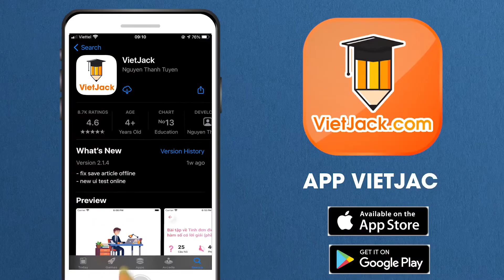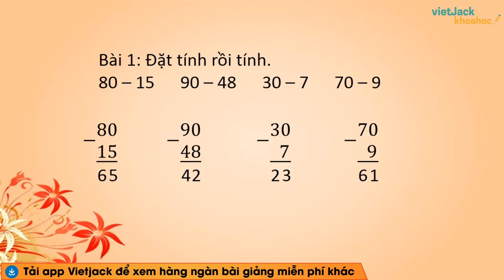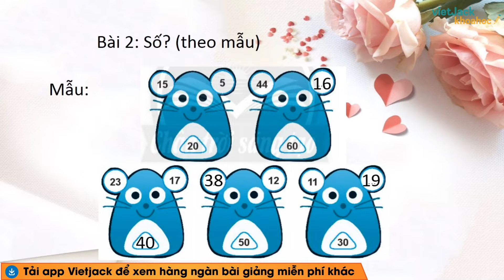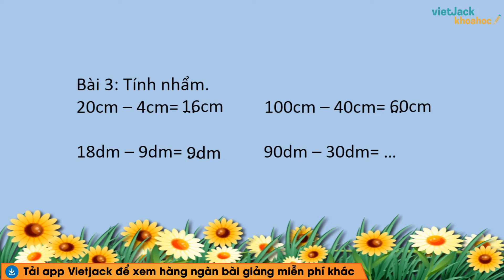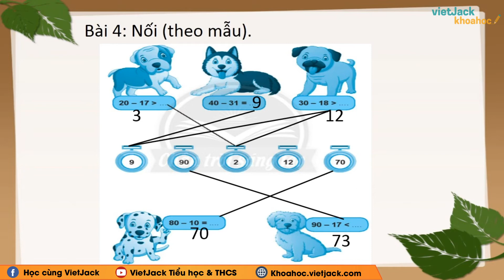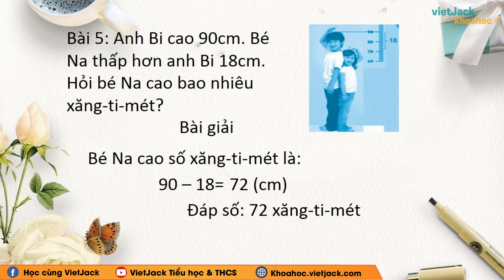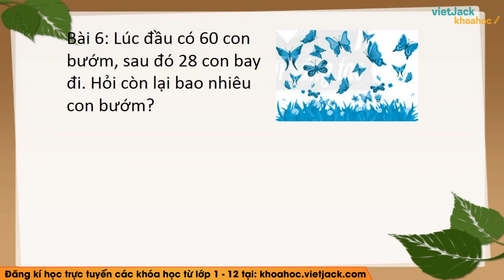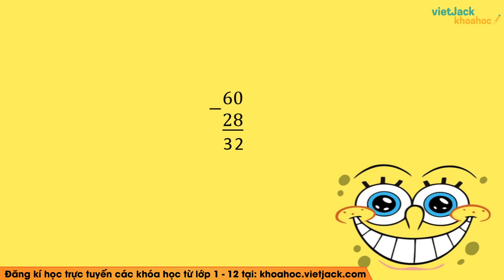Vở bài tập Toán Lớp 2: Phép trừ có số bị trừ là số tròn chục - trang 94 - Tập 1 | Chân trời sáng tạo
Vở bài tập Toán Lớp 2: Phép trừ có số bị trừ là số tròn chục - trang 94, 95 - Tập 1 | Chân trời sáng tạo

Phép trừ có số bị trừ là số tròn chục là một trong những bài học hay trong chương trình học Toán lớp 2 - Chân trời sáng tạo và cũng có rất nhiều bài tập hay trong quyển VBT môn Toán lớp 2 tập 1. Bài học này, cô sẽ giải chi tiết nhất các bài tập trong sách đầy đủ và nhanh nhất nhé. Theo dõi bài học cùng cô nhé !

▶ Danh sách các bài giải VBT Toán lớp 2 - Chân trời sáng tạo - Cô Lê Thúy: